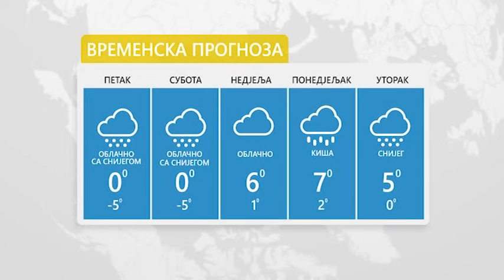Vrijeme- Sutra oblačno i hladno sa snijegom 25 1 2019